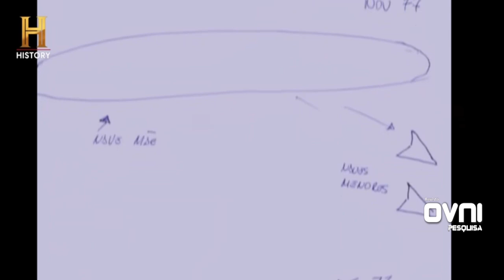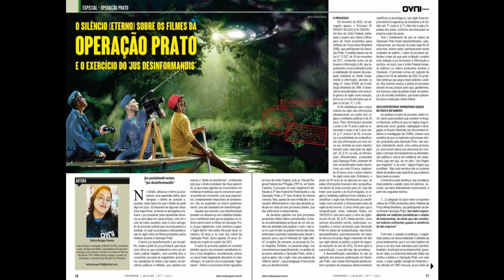O avistamento da médica Wellaide Cecim Carvalho de Oliveira em Colares, PA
Acesse o site e peça a sua edição hoje mesmo!